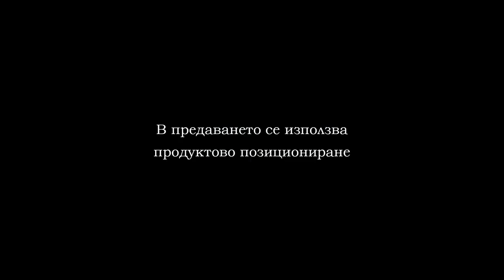17 11 2019 CHERNO MORE VS CHERNO MORE MANIA PART 1